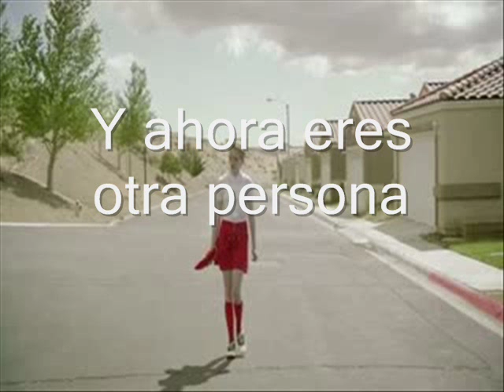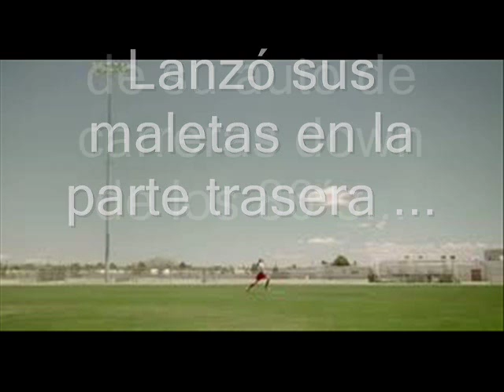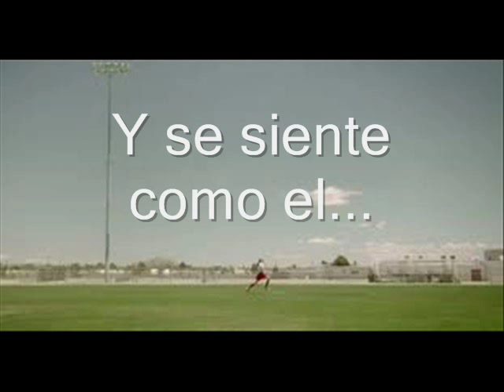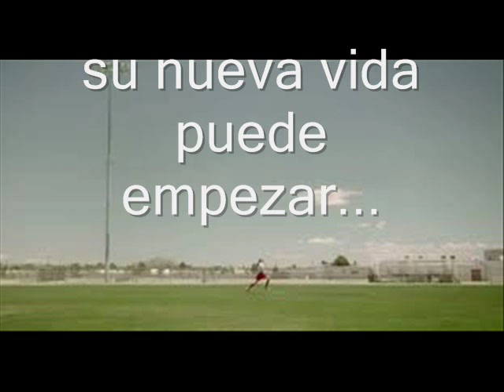Noah And The Whale - Life Is Life (traduccion en español)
traduci este tema al español, porque me gusta mucho. Ojala les guste.